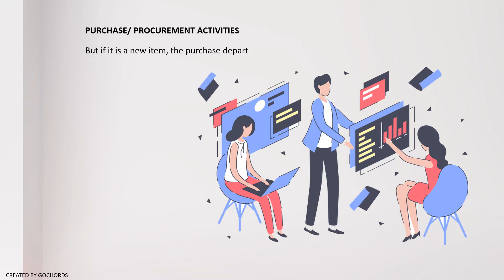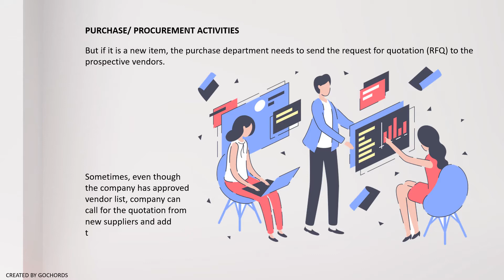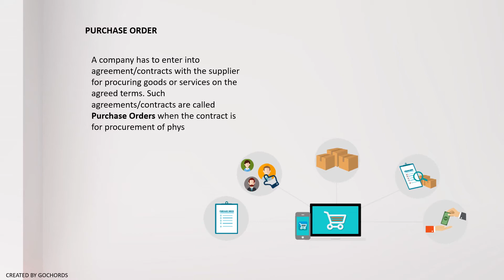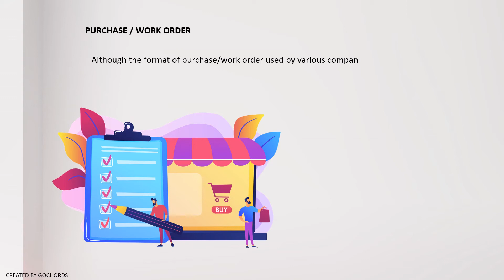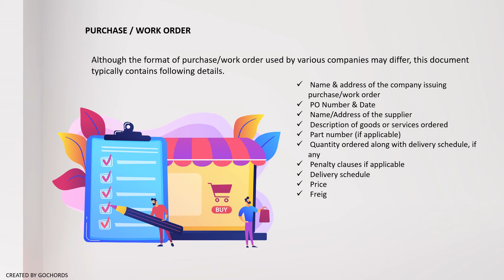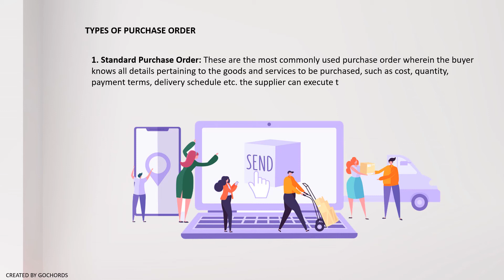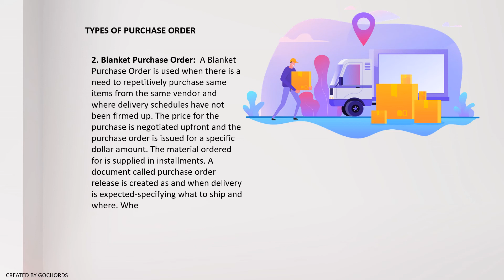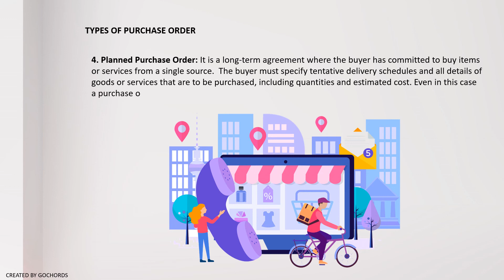Accounts Payable - Series 4 - Procure to Pay (P2P/PtoP/P-P) - Tutorials (step-by-step- guide).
Step 2 - Purchase/ Procurement Activities

Purchase Department: Medium & large scale companies generally establish a separate department to facilitate purchases. The main function of the purchase department is to analyze the different suppliers available in the market on the basis of cost, quality and delivery and place orders on the best suppliers.  The purchase department will have dedicated professionals working on this process.

Based on the indent received, the purchase department initiates the procurement activities. The purchase department raises a document called as “purchase order” on the supplier from whom it chooses to purchase.

If the material required is a regular item, then there can be an approved vendor and the purchase department can simply raise the purchase order. But if it is a new item, the purchase department needs to send the request for quotation (RFQ) to the prospective vendors. Sometimes, even though the company has approved vendor list, company can call for the quotation from new suppliers and add them to the approved vendor list.

What is supplier setup?

 Once a new supplier has been identified and approved, that supplier needs to be first set-up in the company’s records before transacting with him.

 Supplier set up is an activity through which the company assigns a unique code to identify that supplier. In all the future transactions with that supplier, the company uses this code (ID).

 Normally, the purchase department will send the list of newly approved suppliers to the person creating the ID. The supplier setup screen shows relevant details of this supplier such as
  Supplier’s name

  Details of items that this supplies can supply

  Address of the supplier

  Bank details of the supplier

  Commercial terms agreed upon with this supplier (e.g. Credit period)

  Maximum amount of goods or services that can be purchased from the supplier

 The purchase department cannot raise a Purchase Order unless it has a valid supplier ID for the supplier.

Note- A one time vendor is one from whom we make a purchase only once. A separate series of vendor ID will be used for one time vendors.

What is a Purchase Order (PO)?

A company has to enter into agreement/contracts with the supplier for procuring goods or services on the agreed terms. Such agreements/contracts are called purchase orders when the contract is for procurement of physical goods.

What is a Work Order (WO)?

If an order is raised to the supplier for procuring services it is called a works order.

What information does the PO/WO contain?

Companies use different series of POs for raising orders on special types of vendors such as vendors for bulk purchases, imports and fixed assets.
Types of Purchase Order

1. Standard Purchase Order: These are the most commonly used purchase order wherein the buyer knows all details pertaining to the goods and services to be purchased, such as cost, quantity, payment terms, delivery schedule etc. the supplier can execute the order without any further input from the customer.

2. Blanket Purchase Order:  A Blanket Purchase Order is used when there is a need to repetitively purchase same items from the same vendor and where delivery schedules have not been firmed up. The price for the purchase is negotiated upfront and the purchase order is issued for a specific dollar amount. The material ordered for is supplied in installments. A document called purchase order release is created as and when delivery is expected-specifying what to ship and where. When the ordered dollars have been purchased, a new purchase order must be raised.

It is advantageous to the buyer because it allows him to fix up a rate for future purchase and gives him an assured source of supply.

It is beneficial to the seller because it gives him assured volumes of business.

3. Contract Purchase Order:  A contract PO is created with suppliers who agree on specific terms and conditions such as payment terms, discounts allowed without indicating the goods and services that will be purchased.  This will be used for purchasing from a supplier from whom we can buy a large variety of items. Buyer can later issue standard purchase orders for specific items required to be purchased giving a reference of the contract agreement. This saves a lot of time in negotiations while raising subsequent specific POs on such a supplier.

4. Planned Purchase Order: It is a long-term agreement where the buyer has committed to buy items or services from a single source.  The buyer must specify tentative delivery schedules and all details of goods or services that are to be purchased, including quantities and estimated cost. Even in this case a purchase order release will be raised to initiate delivery.